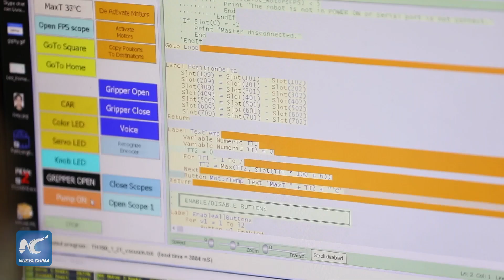Ciudad china de Shenzhen es un buen lugar para la innovación, señala ingeniero italiano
Leonardo de Palo es un ingeniero italiano que trabaja en Shenzhen, al sur de China. Dice que esta megaciudad ha potenciado su carrera como fabricante de robots.